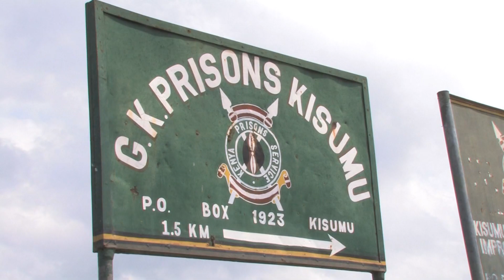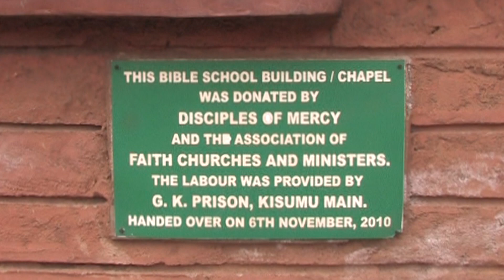AFCM AFRICA promo